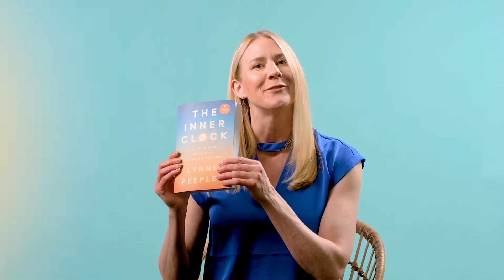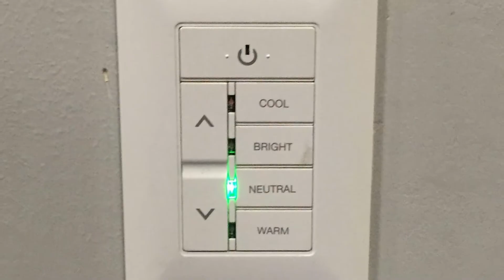Exploring the Science of Inner Clocks with Lynne Peeples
Hear science writer Lynne Peeples talk about recent findings in field of circadian science and the lengths she went to better understand her own (and ultimately, our) biological clocks ⏰

More about THE INNER CLOCK...

Recent findings in circadian science have shown that our biological clocks are often broken. Inconsistent sleeping and eating schedules can lead to numerous health issues, and changes in daily light exposure can affect our physical and emotional well-being in so many different ways.

Science writer Lynne Peeples explores the emerging science of circadian rhythms and its transformative applications in her new book, THE INNER CLOCK. It asks questions like: How could taking a walk in the morning and going to bed at the same time each night keep your body in sync? Why are some doctors prescribing treatments at specific times of day? And how might a better understanding of our circadian rhythms improve educational outcomes, optimize sports performance, and support the longevity of our planet?

Peeples seeks out the scientists, astronauts, athletes, and patients at the forefront of a growing movement. Along the way, she sleeps in a Cold War-era bunker, chases the midnight sun, spits into test tubes, and wears high-tech light sensors to decipher what makes our internal clocks tick and how we can reset them for the better.

Start reading today!